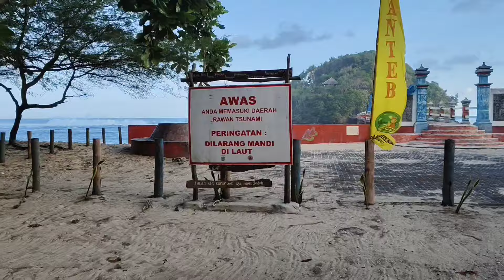Pulau Hanoman Salah satu Pintu Gerbang istana Nyi Roro Kidul di Pantai Malang Selatan Jawa Timur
Pulau Hanoman adalah sebuah Pulau kecil yang ada di tengah laut tepatnya berada di daerah desa Sumberbening Kec. Bantur Kab. Malang.
Konon katanya Pulau ini adalah Salah satu Pintu gerbang istana ratu pantai selatan.